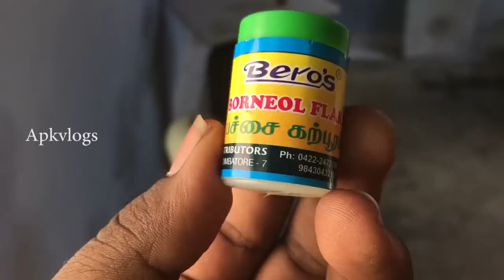பிரண்டை Oil | How to Make pirandai Oil | Body Pain Remover oil in tamil | APK vlogs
In this Video all about the making of Pirandai oil it can give permanent solution for all body pain. Easy to make in home must try it and use it

give a comment on the comment box

otherwise you will miss my upcoming videos,

if you need instant updates about me:
please follow me on
instagram: apkvlogs                          fb page: apkvlogs

 APK vlogs ,
 APK Explore,
 Travell vlog ,
 Food reviews,
 Moto vlogs,
 ALL in TAMIL ...Etc